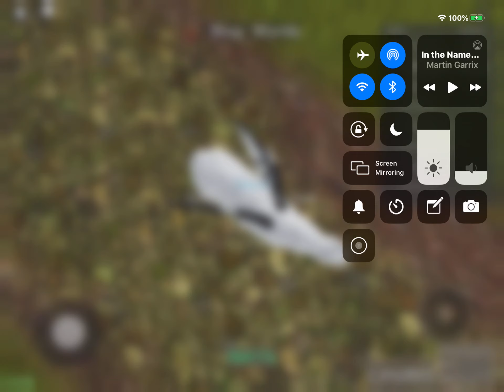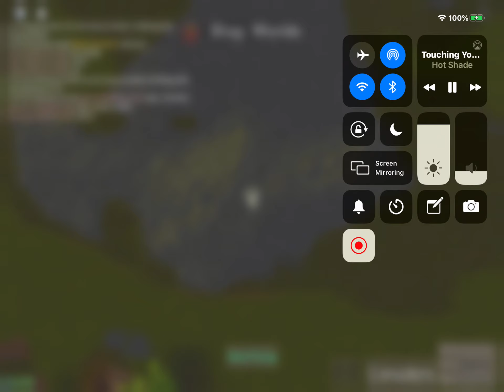Playing horse world listening to songs in the name of love,play date to you